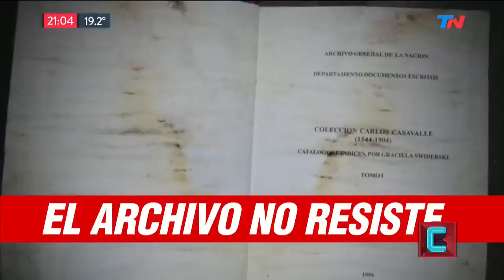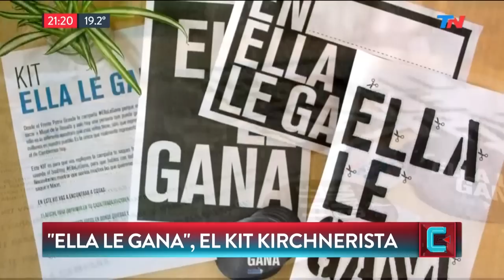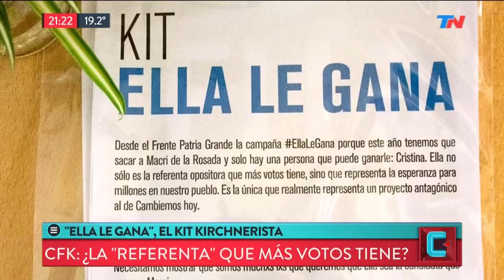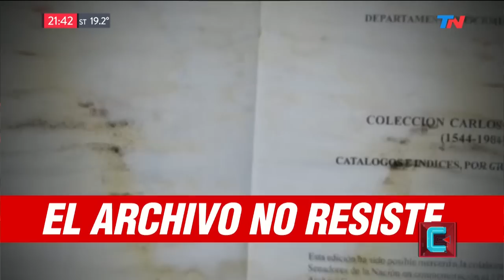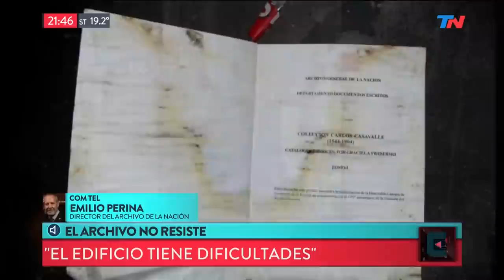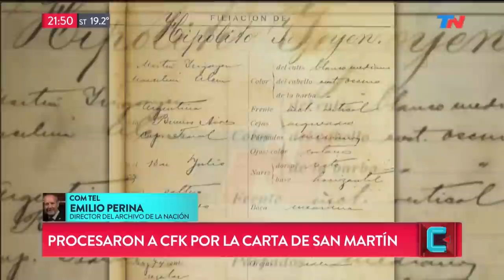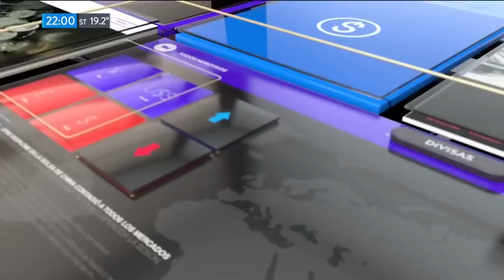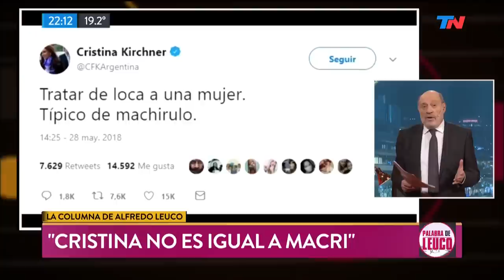La fractura en Cambiemos | TN CENTRAL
Programa de "TN Central" emitido el Martes 12 de Marzo de 2019.